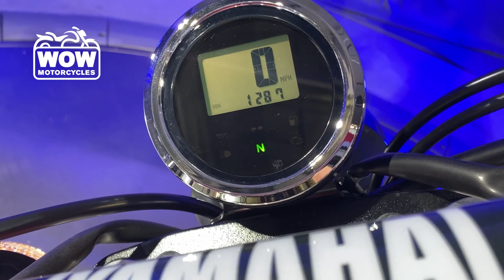2017 Yamaha SCR 950 SCR950 SCR950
2017 Yamaha SCR 950 SCR950 SCR950